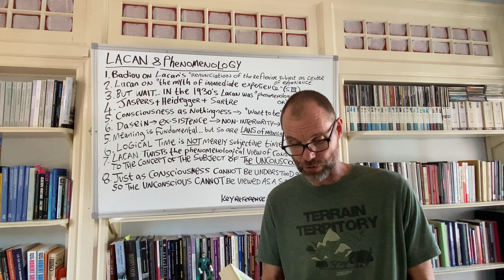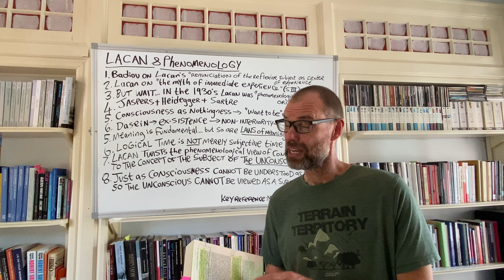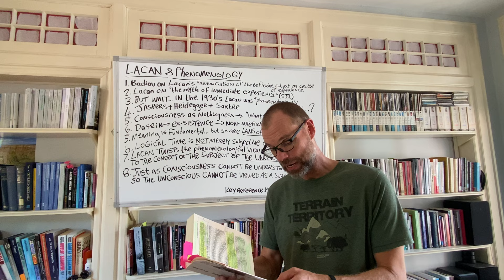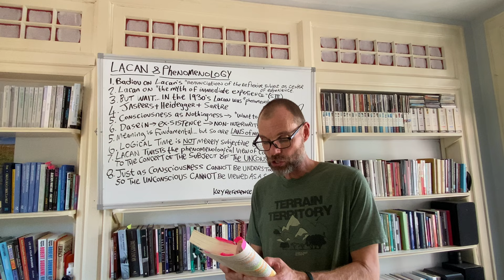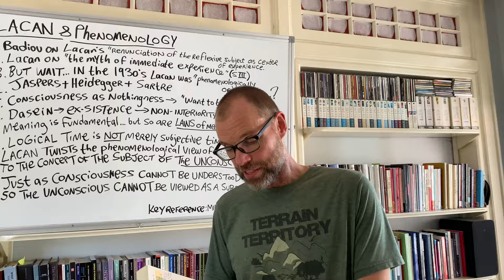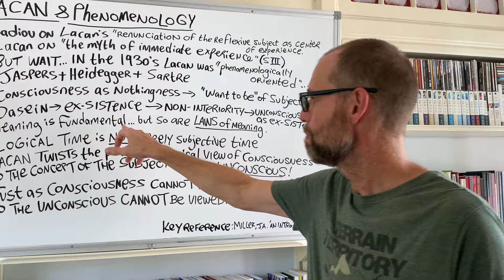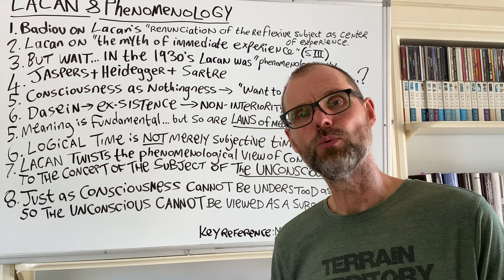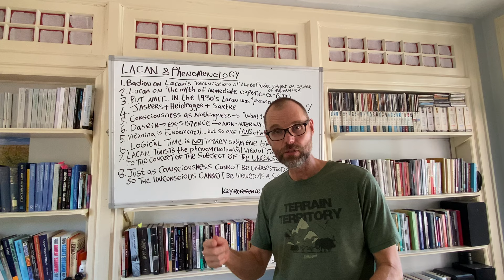Lacan and Phenomenology (3): The Lacanian twist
Jacques-Alain Miller helps us appreciate the various phenomenological and existential ideas that Lacan is indebted to. These include Heidegger's critique of interiority and his notion of ex-sistence. Equally important is Sartre's conceptualization of consciousness as nothingness, which informed Lacan's idea of subject as lack (or "want-to-be", 'manque-a-etre'). Lacan's ideas of logic time show how he takes a third option as opposed to both the realism of objective time (the time of the clock) and the phenomenological orientation of subjective time, in so far as he foregrounds 'logical time'. We note J.A. Miller's argument that Lacan took up the 'anti-objectivism' of phenomenology, and utilized it, although with a crucial twist. Lacan, in other words, transferring the phenomenological view of consciousness to the subject and the unconscious.